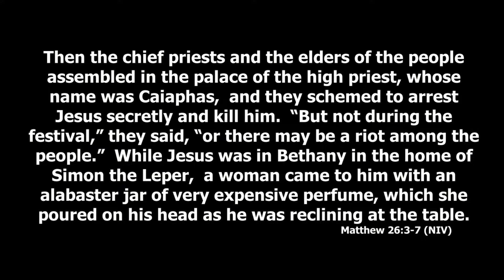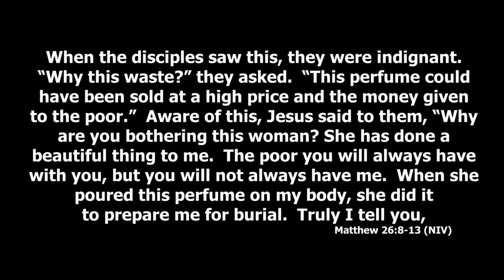Sunday Morning Message - Are You All In? - 2nd June 2024